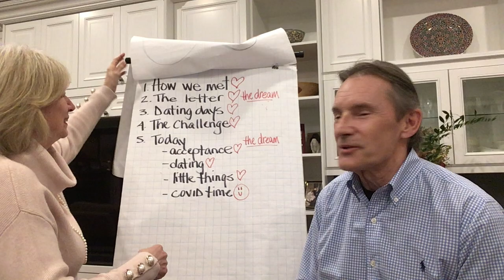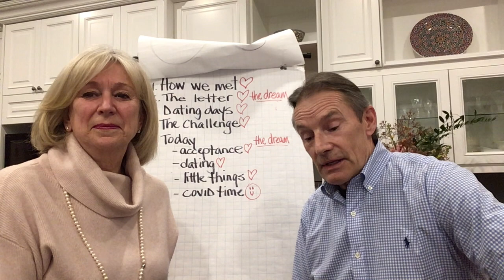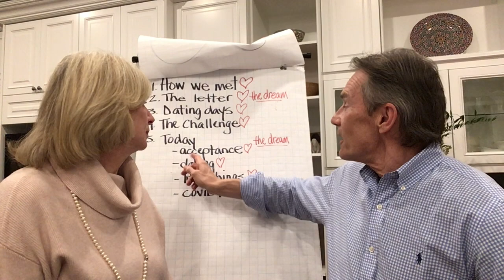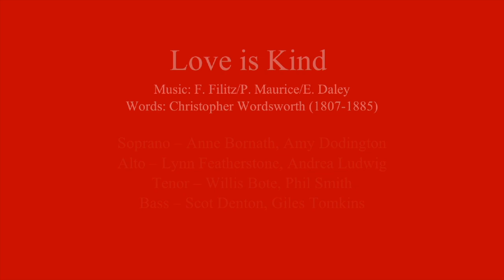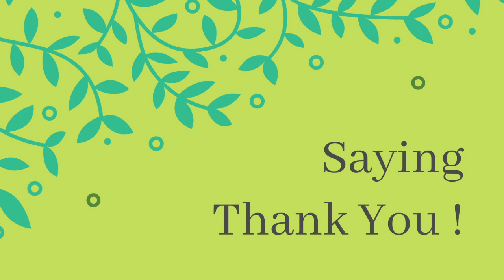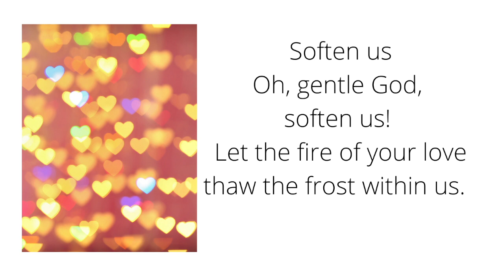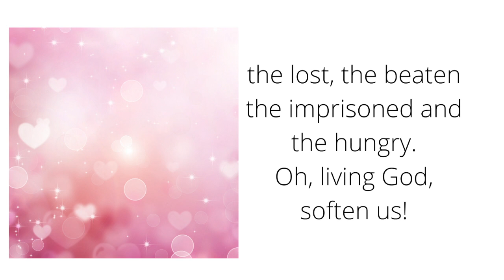Love's Many Faces - Valentine's Day Sunday, February 14, 2021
Rev. Douglas duCharme and Rev. Jean Ward
to enjoy the music curated by Eleanor Daley, Director of Music.

Fairlawn Stories of Love:
Greig & Carolyn Clark
June Rowe
John Haag & Jill McAlpine

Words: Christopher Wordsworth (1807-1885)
Virtual Double Quartet
Soprano – Anne Bornath, Amy Dodington
Alto – Lynn Featherstone, Andrea Ludwig
Tenor – Willis Bote, Phil Smith
Bass – Scot Denton, Giles Tomkins

Intro Mary Ellen Richardson
Rev. Douglas duCharme